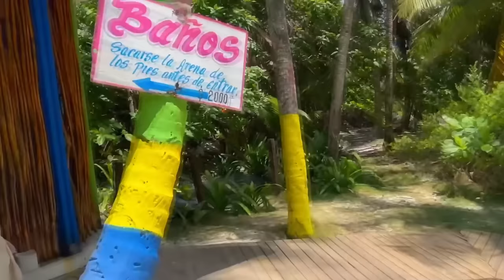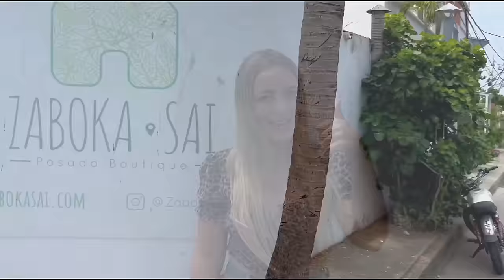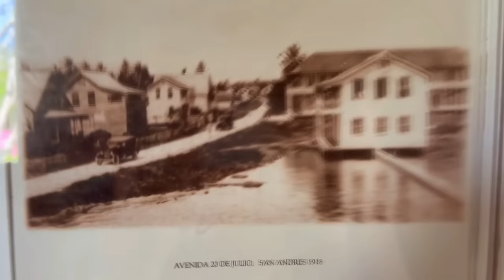Visitamos la Isla San Andrés !! Vale la pena ? Te mostramos los mejores planes para tu viaje!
Fuimos 10 dias a disfrutar nuevamente de esta hermosa isla y les dejamos todas las actividades que pueden hacer.

Ir a Johnny Cay es indispensable en tu visita a la isla.
Tambien hicimos Parasale, fuimos al bar flotante Ibiza Sai, visitamos el Acuario natural y muchas cosas mas.